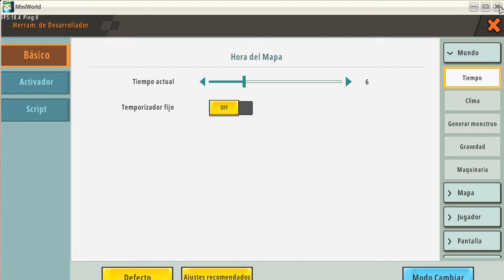CHAPTER CXXII A peaceful place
IN THIS CHAPTER GUSTAVO TALKED ABOUT CREEPYPASTAS AND SAID, THAT WITH THOSE CREEPYPASTAS THE FIFTH SEASON WOULD END, TO START WITH THE SIXTH SEASON.